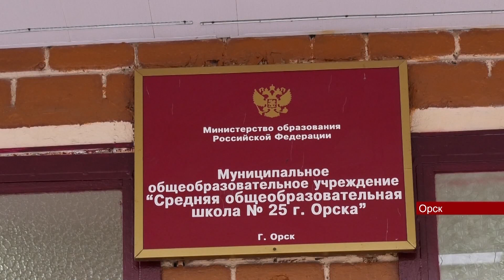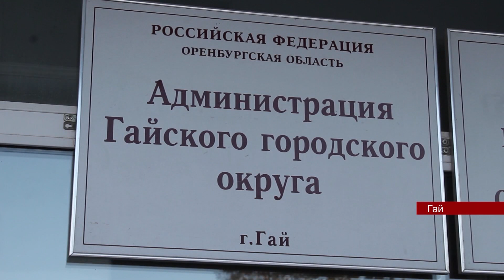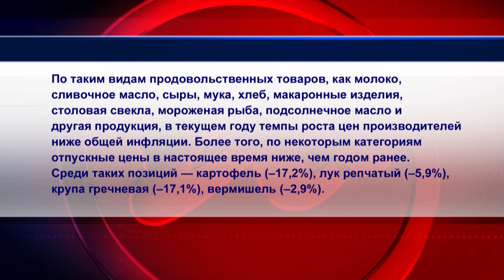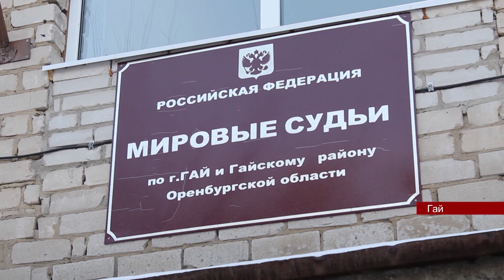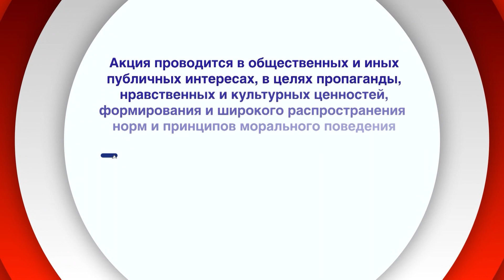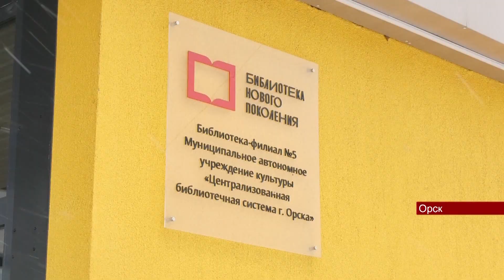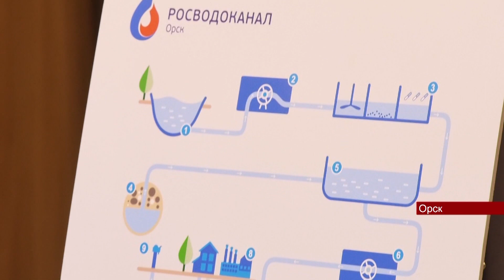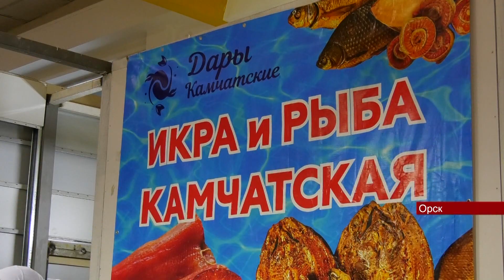Новости Евразия 2112